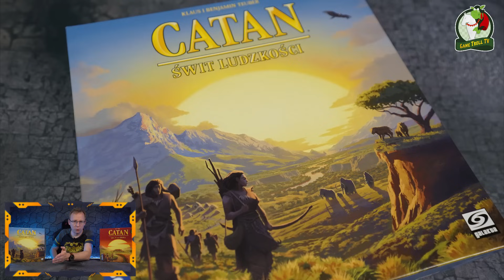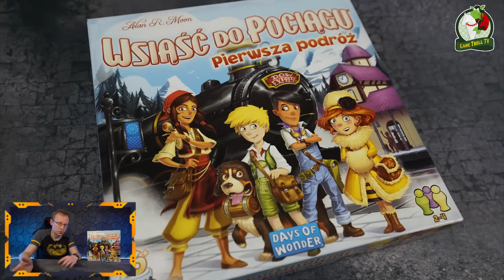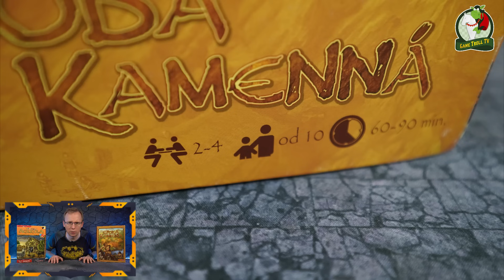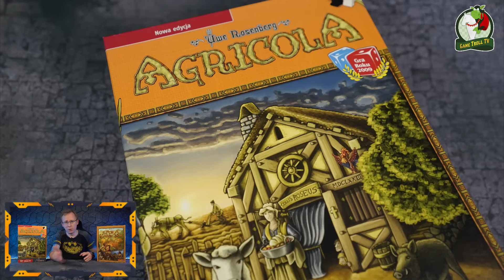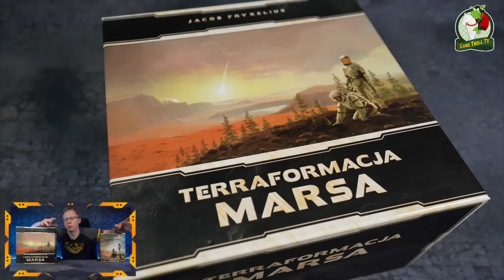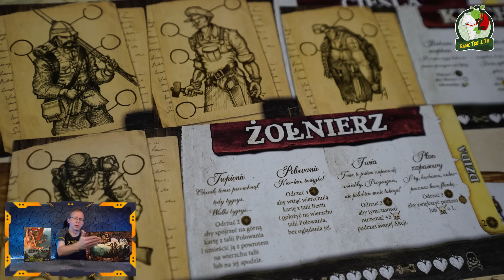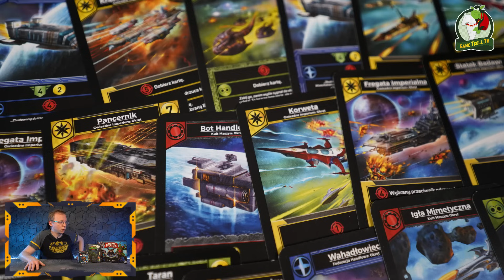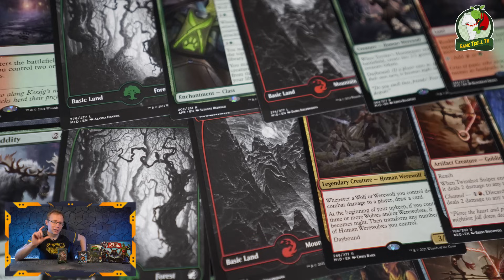Jakie gry planszowe warto mieć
Planszówki, które warto mieć w swojej kolekcji, zaczynając, czy to już będąc już jakiś czas w tym hobby. Wiele osób miałoby pewnie inne zdanie, ale to moja lista, połączona z rozprawą z planszowymi celebrytami ;)